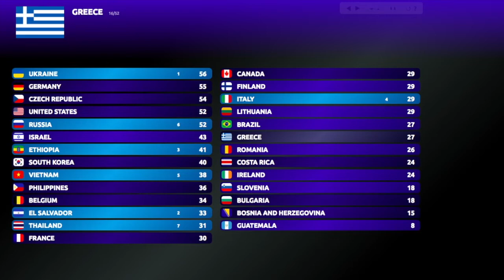WWW Song Contest #67 - Grand Final Results [Part 1]